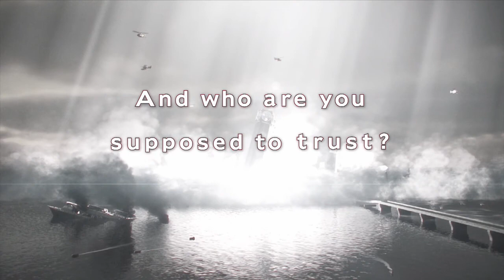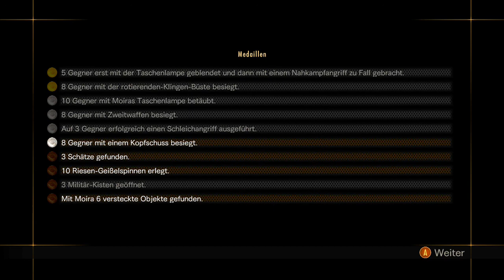Lets Play Resident Evil Revelations 2 Episode 1 - Part 1 by Ayron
Mein erstes Let´s Play! Ich nehme euch mit auf meine Reise wie ich dieses Meisterwerk durchspiele. Ich werde alle Episoden in mehrere Parts unterteilen, immer ca. 30 bis 60 min lang pro Part. Nu ist Revelation 2 endlich rausgekommen und ich werde es genießen und evtl. heut noch die erste Episode beenden. Viel spaß beim zuschauen!